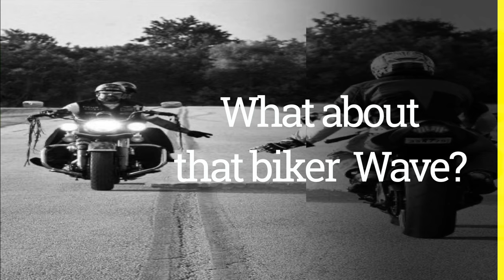What about that biker wave?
When you ride and notice that some bikers actually gives you a wave make you wonder: "What about that biker wave?". motorcycerides motorcyclevideos motorcyclevlogger, It not common here on the roads in Singapore but whem I travel up north lots of bikers wave to you. Some actually slow down and give you a different wave. Its all about respect and acknowledging each other on the road.

Gear

Cameras

Panasonix Lumix

Mobile VIdeography

IPhone XR

Gimbals

Audio

Action Cameras